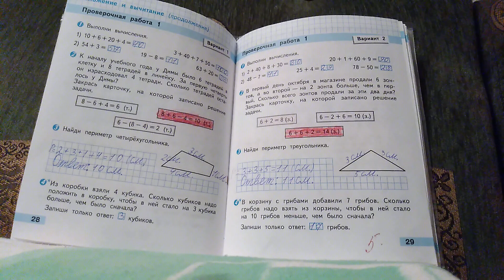Математика. Проверочные работы 2 класс, стр.28-29